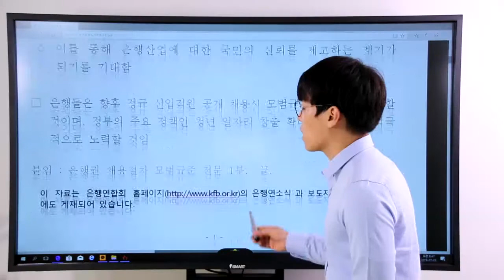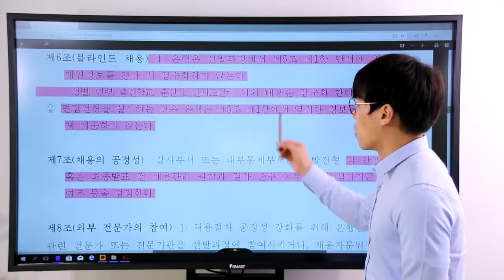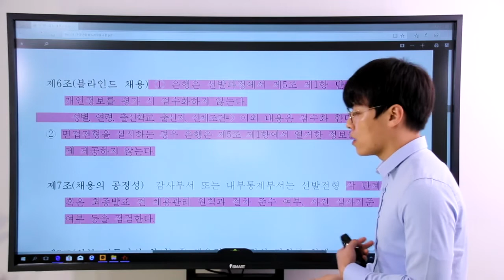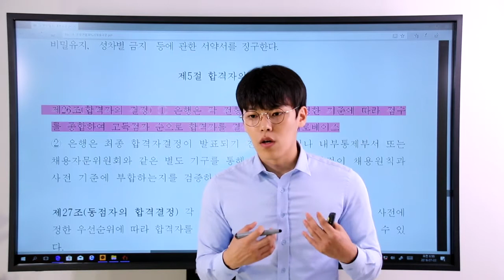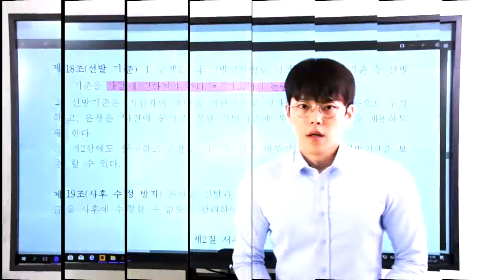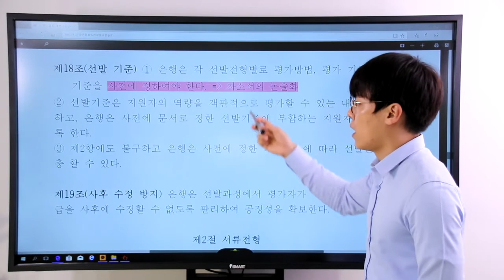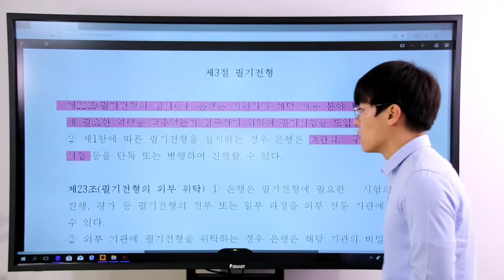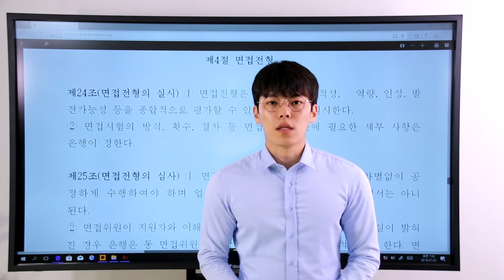은행연합회 채용모범규준 주요내용